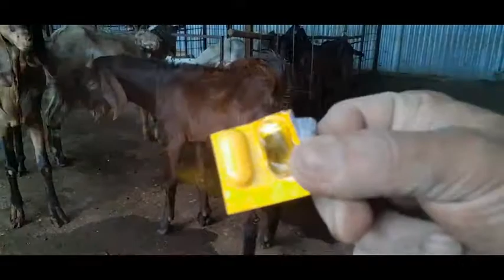bakre ko loose motion ka ilaaj dast loose motion ki dawa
c flox tablet